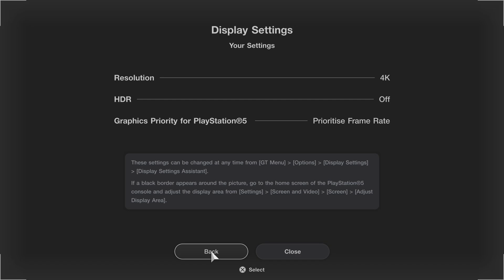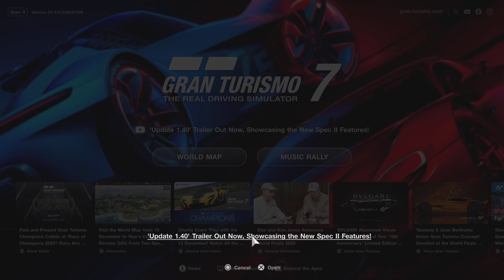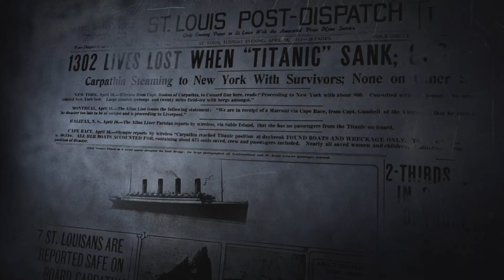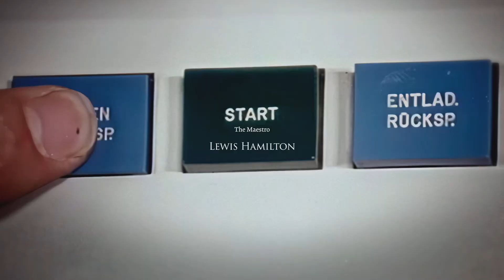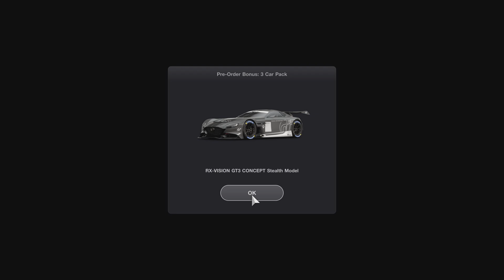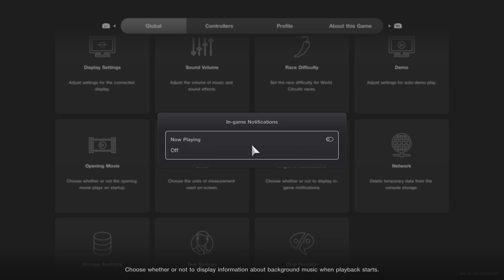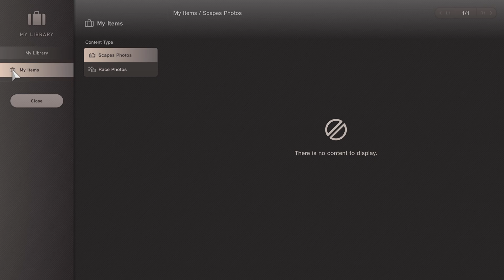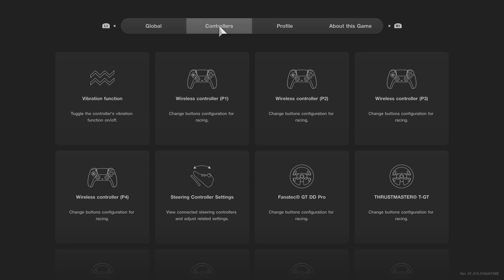Gran Turismo 7 Part 1